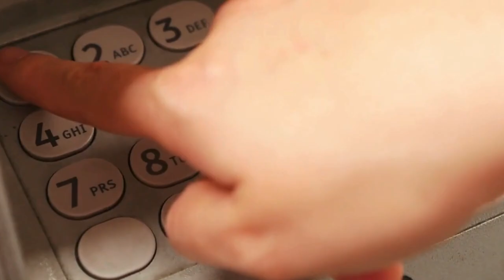ABC Phonics Song | Alphabet letter sounds | ABC learning for toddlers | Education ABC Nursery Rhymes